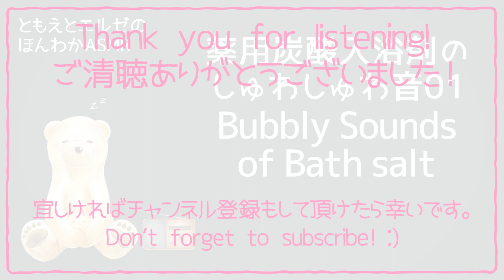【ASMR】薬用炭酸入浴剤のしゅわしゅわ音01 / Bubbly Sounds of Bath Salt #01【No Talking】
薬用炭酸入浴剤のしゅわしゅわ音です！
水が少なかったせいか、どす黒くて粘度の高い液体になり何かの実験をしている気分でした。